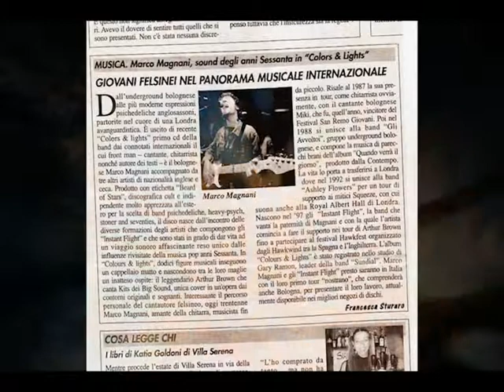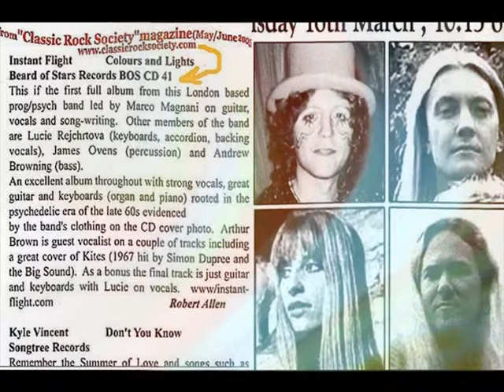Gentle Waves Of Sound INSTANT FLIGHT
Marco Magnani(vocals & guitars)John O'Sullivan(Bass & backing vocals) Lucie Rejchrtova'(keyboards) James Ovens(drums). Written by Marco Magnani.Arranged by Instant Flight.